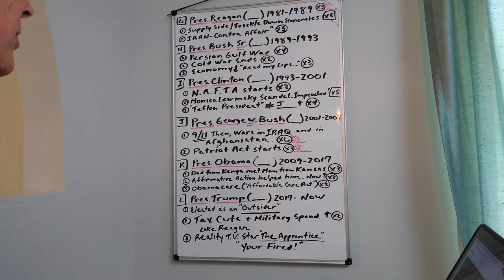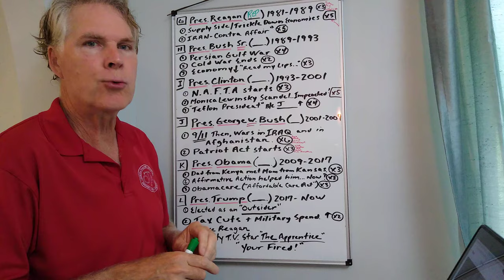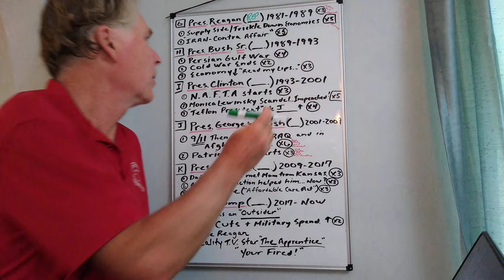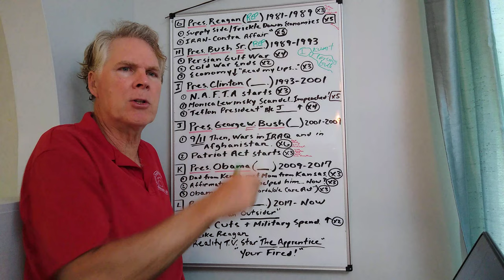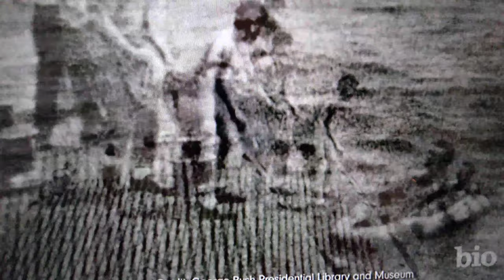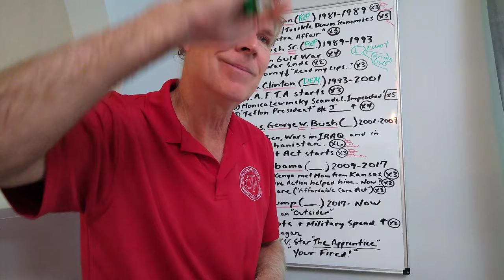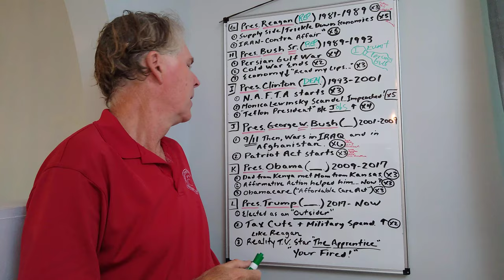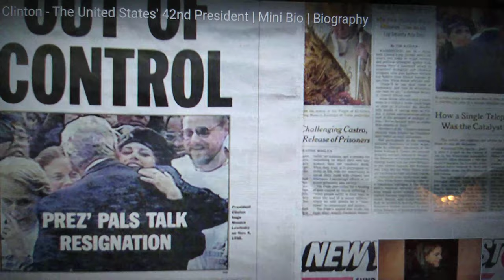Mr. Grady's Lectures: 1950's - Now Part 4